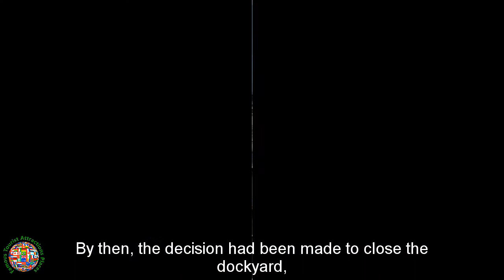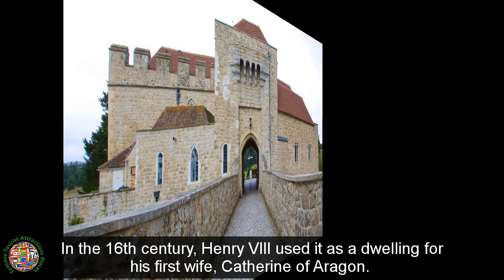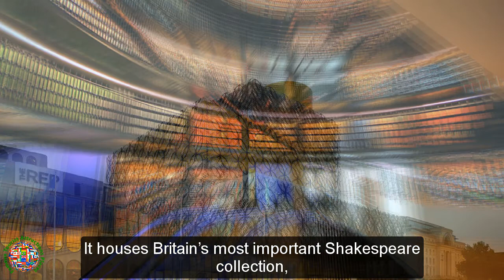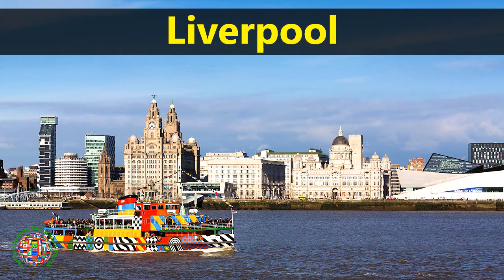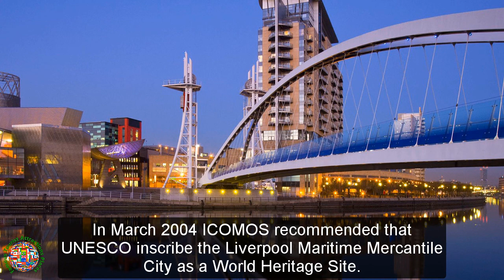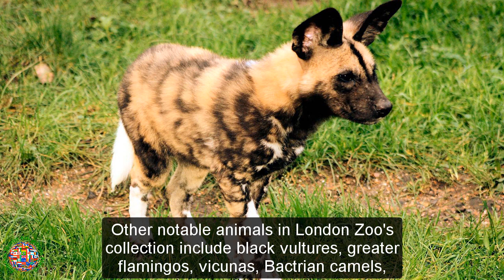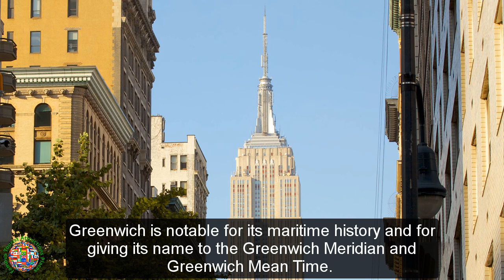99 Top Tourist Attractions Places To Visit In UK-England 4 | Best Tourist Destinations To Travel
99 Top Tourist Attractions Places To Visit In UK-England 4 | Best Tourist Destinations To Travel - Tourism In UK-England.

►99 Top Tourist Attractions Places To Visit In UK-England 1 | Best Tourist Destinations To Travel

►99 Top Tourist Attractions Places To Visit In UK-England 2 | Best Tourist Destinations To Travel

►99 Top Tourist Attractions Places To Visit In UK-England 3 | Best Tourist Destinations To Travel

►99 Top Tourist Attractions Places To Visit In UK-England 5 | Best Tourist Destinations To Travel

►99 Top Tourist Attractions Places To Visit In UK-England 6 | Best Tourist Destinations To Travel